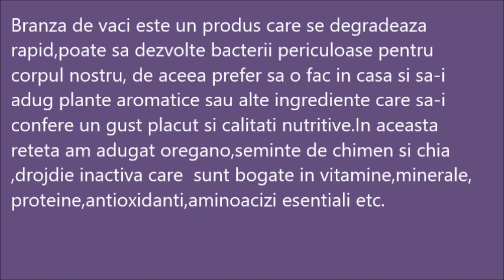Branza de vaci facuta in casa,rapid cu adaos de plante aromatoce Gustoasa si sanatoasa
INGREDIENTE: 1l lapte, 4 oua, 250 g smantana de 20%( se poate si iaurt) cate 1 lingurita sare,oregano,chimen, cate 2 lingurite  seminte de chia si drojdie inactiva.
Puteti folosi  si marar, patrunjel dar sa fie uscate.

Branza de vaci este un produs care se degradeaza rapid,poate sa dezvolte bacterii periculoase pentru corpul nostru, de aceea prefer sa o fac in casa si sa-i adug plante aromatice sau alte ingrediente care sa-i confere un gust placut si calitati nutritive.In aceasta reteta am adugat oregano,seminte de chimen si chia ,drojdie inactiva care  sunt bogate in vitamine,minerale,
proteine,antioxidanti,aminoacizi esentiali etc.

Mod de lucruȘ se pune laptele la fiert, intre timp se bat ouale cu smantana si la sfarsit se aduga ingredientele uscate. Se amesteca compozitia de ou cu 200ml lapte fierbinte, apoi se toarna treptat  in laptele care este pe foc. Se agita incet la foc mic pana se coaguleaza branza. Se lasa sa se raceasca  apoi se toarna in aparatul de branza, se preseaza cu capacul sa se scurga bine zerul dupa racire se tine 2 ore la frigider dupa care se poate consuma